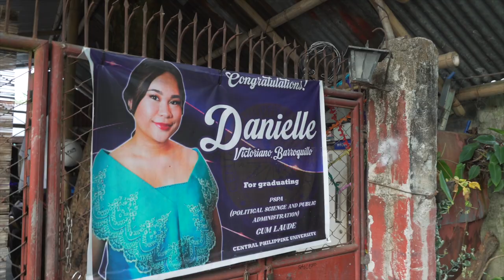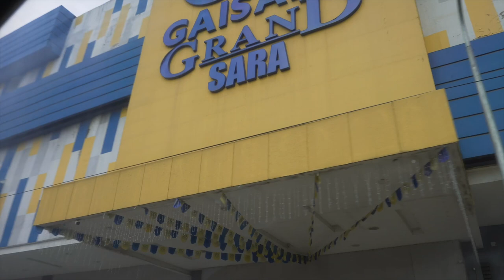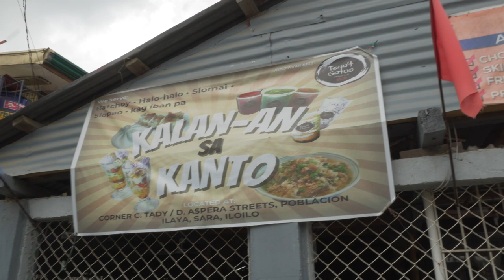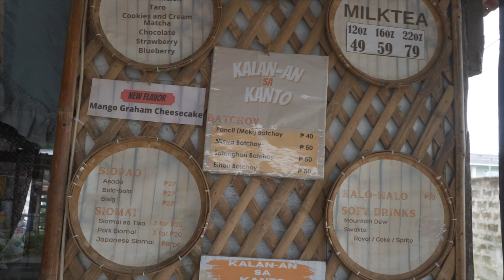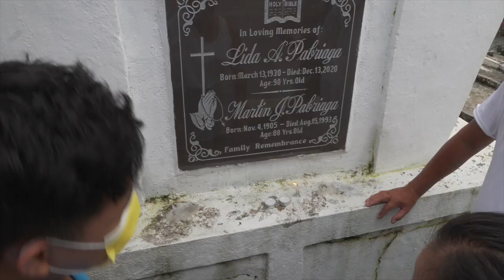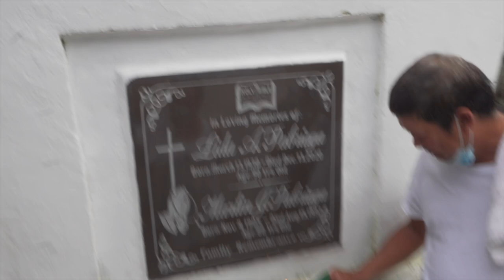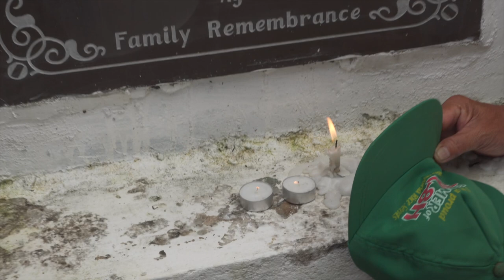HOW'S THE FAM IN SARA, ILOILO? QUICK VISIT | Fam Vlog #90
We haven't been back in Sara, Iloilo for awhile. It's great to see families success in their business and we were able to visit our grand parents at the cemetery for All Saints Day.